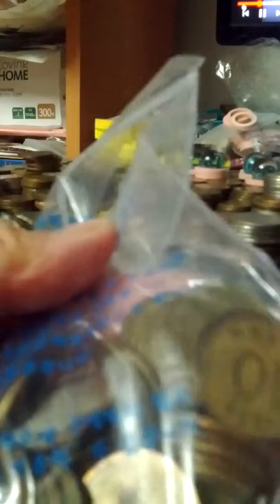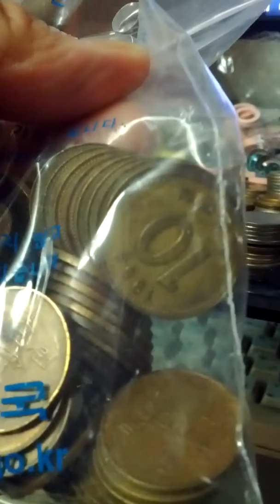Coin Bundle of 10 Won 1989(AH 1411) Issue 100 pieces-05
Sat 2nd Nov 2019(AH 1441 Rabi Al-Auwal)